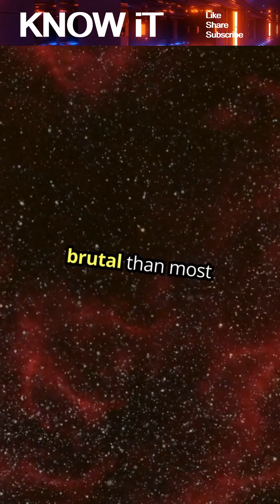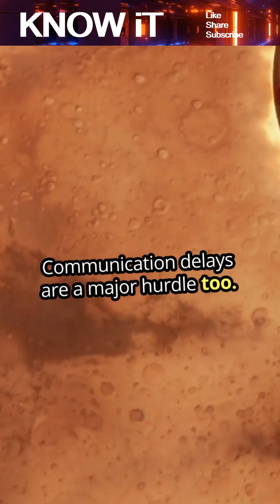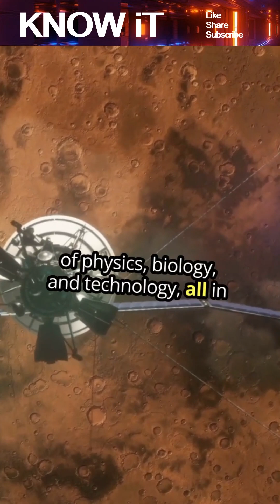10 Reasons Why Space Travel Is Way Harder Than You Think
Think space travel is all adventure and zero gravity fun? Think again. In this video, we break down 10 harsh and often overlooked realities that make traveling beyond Earth one of the toughest challenges humanity has ever faced. From radiation and space junk to psychological strain and life-or-death tech failures, you'll discover why surviving in space is anything but easy. Buckle up—reality hits harder than liftoff.